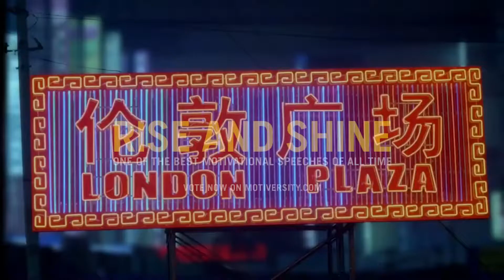RISE AND SHINE Motivational Video The #3 BEST Motivational Speech EVER!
This is the Third Greatest Motivational Speech that I have ever heard. This does not include motivational compilation videos, but individual speeches.
If you need motivation to succeed in whatever it is that you do, then you need this motivation in your life. I still listen to this everyday to get motivated and it has helped me through a lot.

VOTE NOW! Disagree with this being #3? Should this be ranked the #1 best motivational speech EVER?

We have a voting system where you decide the order of the best motivational speeches!  Check it out

☛Follow us to stay motivated!

WaymanPaulTravels does not own the rights to the video clips.